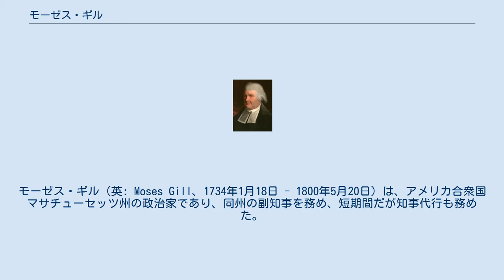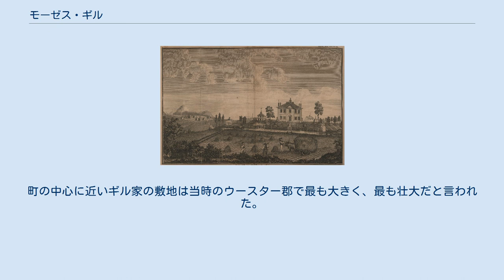モーゼス・ギル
モーゼス・ギル（英: Moses Gill、1734年1月18日 - 1800年5月20日）は、アメリカ合衆国マサチューセッツ州の政治家であり、同州の副知事を務め、短期間だが知事代行も務めた。
知事代行の在職のまま死亡したことではマサチューセッツ州の唯一の例となっている。
実業家としてステート・ストリートの初代頭取にもなった。
 ギルは同州プリンストン町の指導的開拓者となり、アメリカ独立戦争の直前に政界に入った。
マサチューセッツ州が1780年に州憲法を採択するまで、植民地議会の執行委員会に務め、その後は知事評議会の委員を務めた。
1794年に副知事に選出され、サミュエル・アダムズ、インクリース・サムナー両知事の下でその職を務めた。
サムナーは1799年に知事に再選された直後に死亡した。
当時は知事を毎年選挙で選んでいたのに、ギルは知事代行としてはっきりしない任期を務めることになった。
ギル自身が1800年5月20日に死亡した。
その10日後にケイレブ・ストロングが知事職を継承した。
 モーゼス・ギルは1734年1月18日に、マサチューセッツ湾直轄植民地チャールズタウンで生まれた。
父はジョン・ギル、母はエリザベス（旧姓アボット）だった。
両親のもとに多く生まれた兄弟の中では下の方の息子だった。
兄弟の中には「ボストン・ガゼット」を発行し、植民地で良く知られた人物だったジョン・ギルも居た。
ギルはボストン市で商人として事業の世界に入った。
1759年、ボストンのオールドサウス教会牧師トマス・プリンスの娘であるサラ・プリンスと結婚した。
妻の父が死んだ後で、夫婦はウースター郡西部の所有地を相続することとなり、そこはプリンストンの町となる最大級に大きな土地だった。
1767年、実業界から引退し、夫婦はボストンとプリンストンの両方で暮らすようになった。
サラは子供ができないまま1771年に死亡した。
ギルは1772年にレベッカ・ボイルストンと再婚した。
レベッカは影響力あるボイルストン家の子女であり、ハーバード・カレッジの後援者ニコラス・ボイルストンとは兄妹だった。
再婚後も子供はできなかった。
ギルの兄のジョンが死んだときに、その息子の一人を養子にした。
ギルは幾人か奴隷を所有することで知られた。
 1744年ギルは政界に入り、植民地議会議員に当選した。
議会はマサチューセッツ統治法の条件下に（ボストン茶会事件に対するマサチューセッツの制裁）、トマス・ゲイジ総督によって解散させられたが、その直後に議員が集まってマサチューセッツ植民地議会として再結成した。
ギルはこの議会の執行委員会委員を務めた。
この委員会は1780年にマサチューセッツ憲法が採択するまで「事実上」行政府として機能していた。
1775年4月、アメリカ独立戦争が始まると、ギルはボストン包囲戦の初期軍隊編成に関わり、議会の物資供給委員会を宰領した。
アートマス・ウォード将軍と共に代表となって、スプリングフィールドでジョージ・ワシントンと会見し、ボストン郊外の軍隊キャンプまでワシントンを連れてきた。
 ギルはウースター郡で著名だったので、独立戦争が始まった後で郡の地区裁判所が再編されたときに、その判事に指名された。
この職にあった1781年に、自由の宣言を求めたアフリカ系アメリカ人クォック・ウォーカーの事件で、予審を聴聞する陪審団に入った。
ギルの陪審団はウォーカー有利の判断を行い、マサチューセッツ最高司法裁判所が最終的に控訴審の判断を確認し、奴隷制度は州憲法に照らして相容れないと宣言した。
 プリンストンのギルの敷地を描いた版画、1792年 ギルは州議会での役割を続け、1780年から毎年州議会上院議員に当選し、その中にある知事評議会の委員に選ばれていた。
アメリカ合衆国憲法が採択されて最初の選挙となった1789年の選挙ではアメリカ合衆国下院議員に立候補したが、ジョナサン・グラウトのために敗れた。
大変な人気のあった州知事ジョン・ハンコックが1793年に死んだ後、1794年に行われた州知事選挙では、多くの候補者が立つものとなった。
ギルは副知事に立候補した数人の候補者の1人となり、州知事に立って当選したサミュエル・アダムズの次に多い票を獲得した。
副知事の候補者は誰も過半数を得た者がいなかったので、州議会が判断して、ギルを副知事に選んだ。
ギルはその...